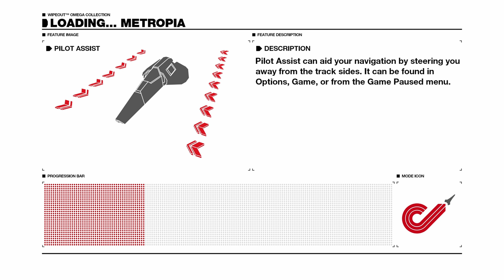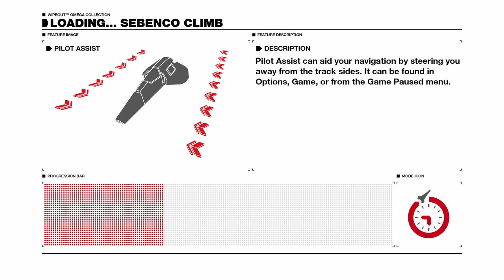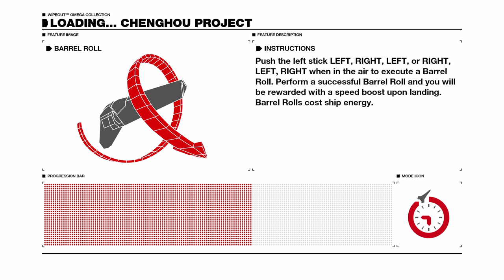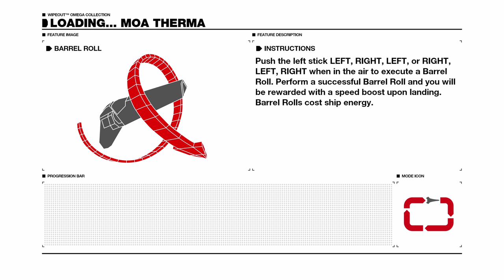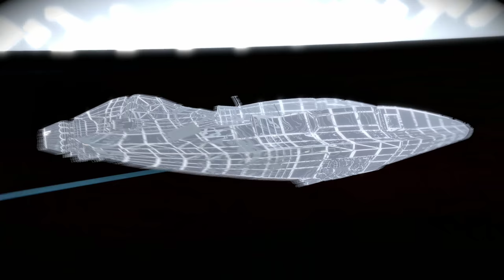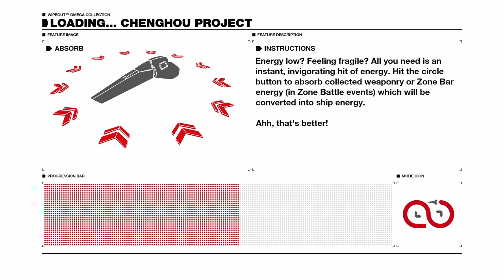Let's Play Wipeout Omega Collection (4k | PS4 Pro)